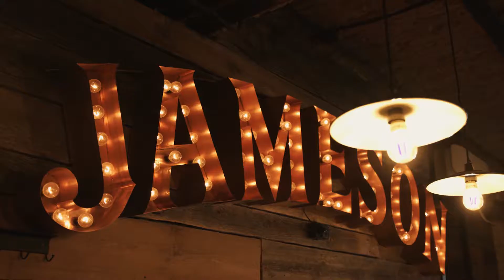Dlaczego wybierasz nasze burgery?